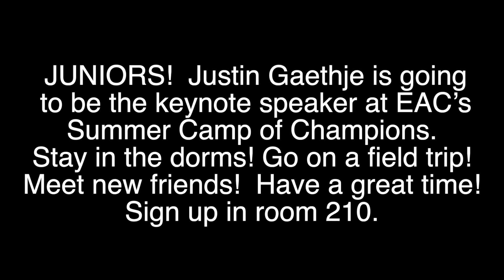SBNN Daily Show Thursday 5.4.23